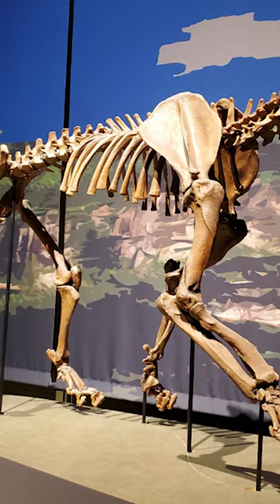Top 10 Extinct Animals: Part 1 - The Saber-toothed Cat!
The Sabre-toothed Cat, a prehistoric predator, faced extinction around 10,000 years ago. Climate change and the dwindling numbers of its large prey contributed to its demise. Unable to adapt quickly enough, this majestic feline with fearsome canines vanished, leaving behind only fossilized remnants of a once-dominant species.